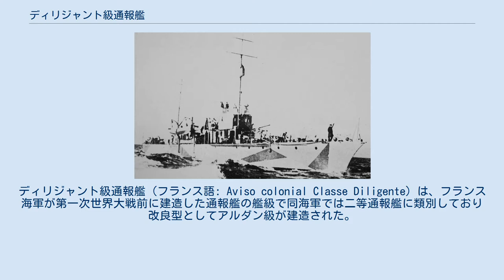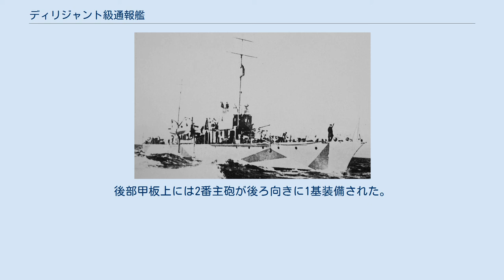ディリジャント級通報艦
ディリジャント級通報艦（フランス語: Aviso colonial Classe Diligente）は、フランス海軍が第一次世界大戦前に建造した通報艦の艦級で同海軍では二等通報艦に類別しており改良型としてアルダン級が建造された。
本級はフランスが世界中に持っていた植民地（フランス植民地帝国）や保護国を警備するために建造された艦級である。
 通報艦とは二通りあり、一つは艦隊に付随して敵艦隊の情報を艦隊に通信する艦隊通報艦が主流であったが、その役割は艦隊の前衛たる駆逐艦が担う事となり、もう一つは本国から海外領土や植民地への海路を警備し、現地での権益と治安を保護するための活動を行う植民地通報艦があり、イギリス海軍ではスループがその役割を担っていたがフランス海軍では独自に通報艦（Aviso）として整備し続けていた。
 前級はイギリス海軍から購入したフラワー級スループであったが、本級からフランス海軍独自の設計で行われ、船体は軍艦として設計されていた。
 本級の船体は乾舷の高い平甲板型船体であった。
クリッパー型の艦首形状で艦首甲板上に「10cm（45口径）速射砲」を単装砲架で1基、その後ろに両脇に船橋をもつ箱型の艦橋が設けられ、艦橋の直前に立てられた前部マストが艦橋の視界を妨げないように中心線上から若干右側に寄せられていた。
艦橋の背後は艦載艇置き場となっており、船体舷側の2本1組のボート・ダビッドが片舷1基ずつ計2基により運用された。
本級の機関はディーゼル機関のために高い煙突を必要とせず、細身の排気筒が艦橋の背後に1本と後部居住区の前部に並列配置で2本が立つ。
後部甲板上には2番主砲が後ろ向きに1基装備された。
 写真はルーマニア海軍「スティヒ・エウヂェン（Stihi Eugen）」時代のフリポンヌ